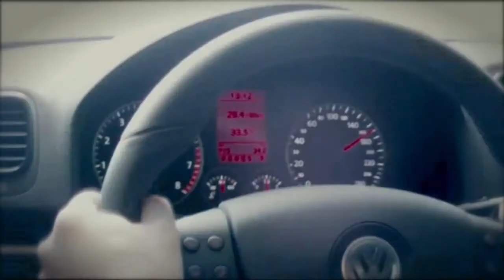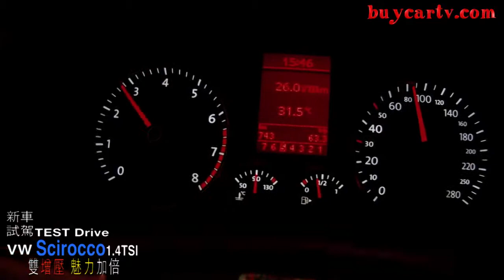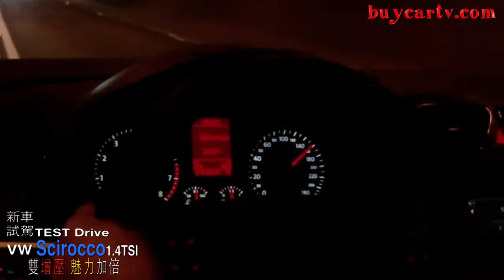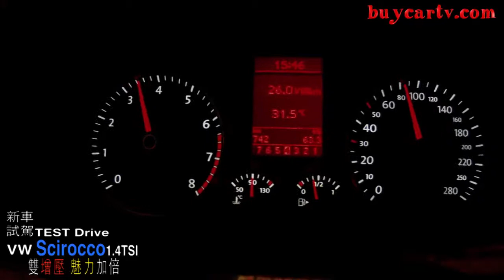輕專屬 Volkswagen Scirocco 1.4 TSI-1 ❿ MekkY ❿